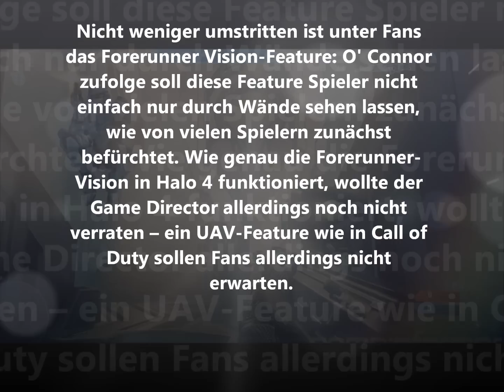Halo 4 - Macher beruhigen Fans - Neuerungen erklärt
neue info über die neuerungen in halo 4